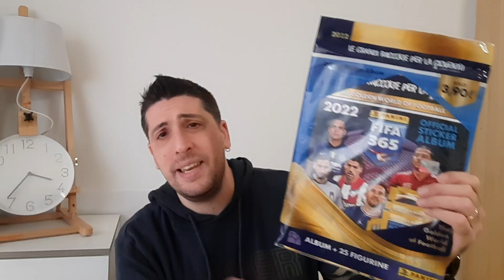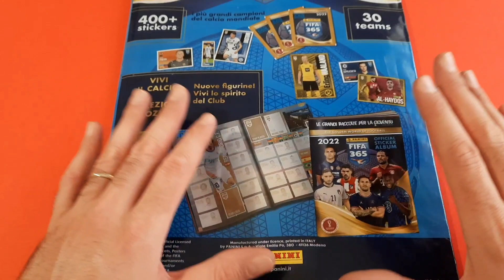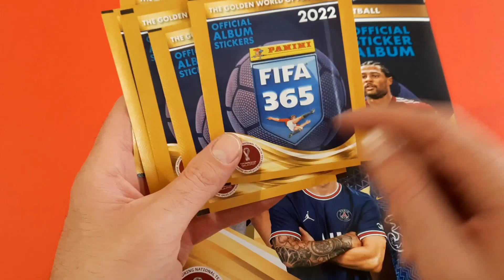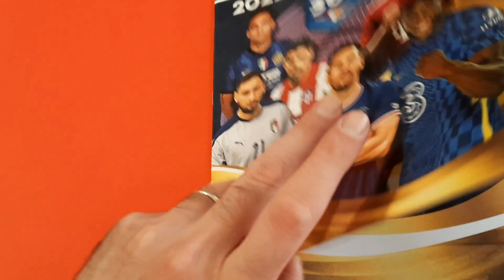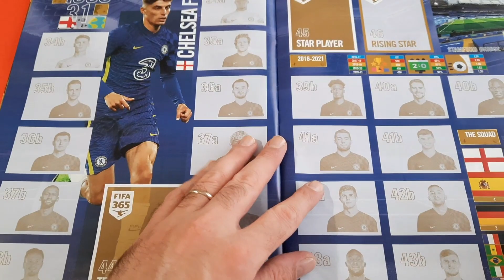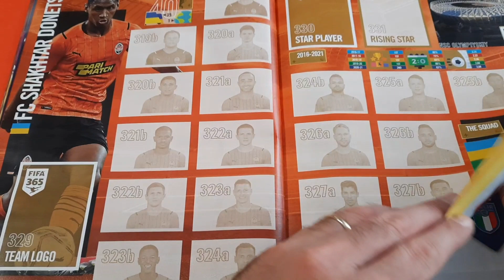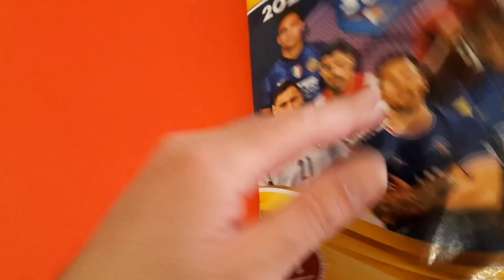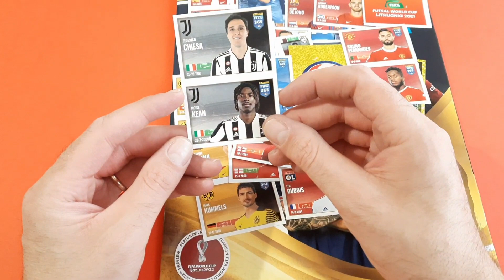Starter Pack Fifa 365 2022 Daje se inizia!!!!!!